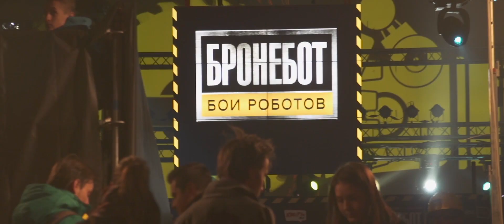Бронебот 2016: бои роботов